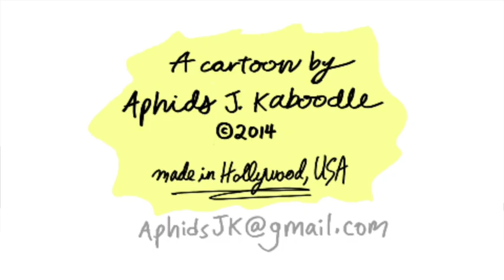"Prosecco" BOW TIE (ep 90)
Couples Month concludes on BOW TIE. Thanks for spending your September with us!

And, be sure to come back for NEW Bow Tie cartoons every Tuesday, served up with the usual side of "yah, yah, yah's."

And, look out for more opportunities to suggest character ideas soon!